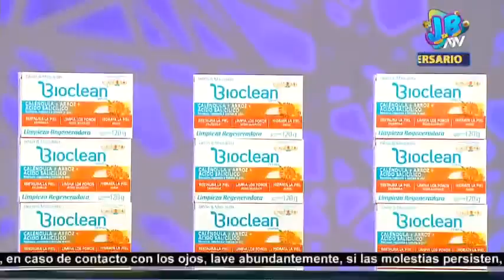Andrea: Programa del 18 de febrero de 2022